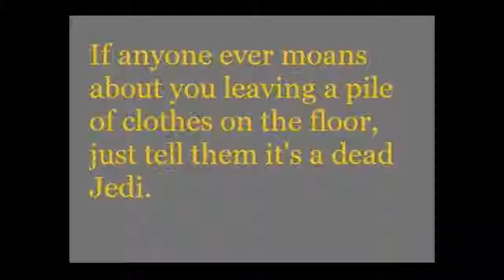Star Wars - The Last Jedi: 6. Loppusanat ja elokuvakritiikin vaikeudesta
Star Wars -arvostelun ensimmäinen viikko päättyy kertaukseen elokuvan ongelmista, josta Tero ja Teo päätyvät miettimään sitä, miten runsaan jatkuvan elokuvatulvan kuluttaminen muuttaa tapoja, jolla luontaisesti suhtaudumme viihteelliseen elokuvaan.